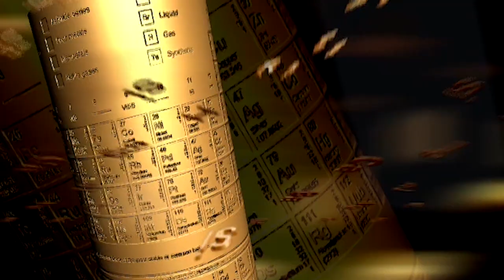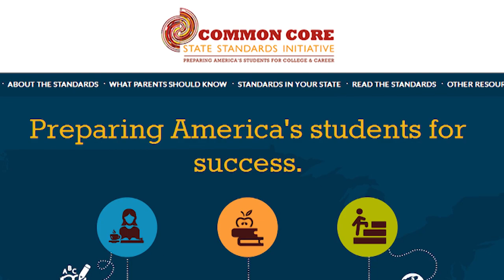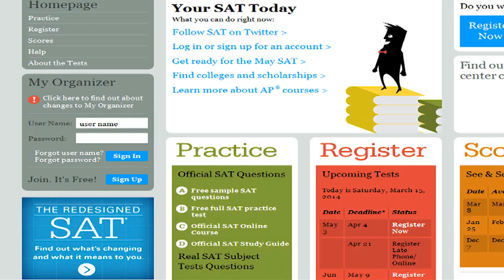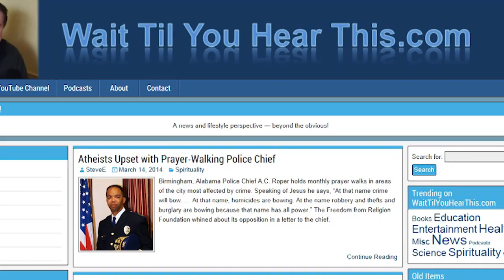1960s TV Show Foresees Common Core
The Federal government is trying its best to foist Common Core on every state.  It is the culmination of all the education "reforms" described in the classic book "The Deliberate Dumbing Down of America."  Common Core, and programs like it, are the only ones that get federal research dollars.  Isn't it strange that a television show from nearly half a century ago focused in on what we are facing now?